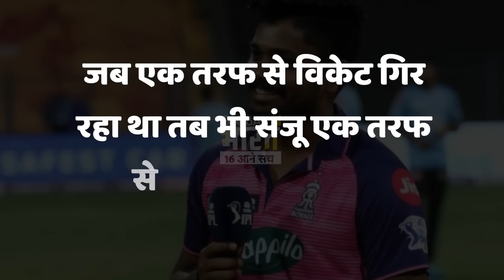क्या संजू सैमसन में धोनी वाली बात है?धोनी वाला धैर्य और धोनी वाला दिमाग है, Global Bharat Tv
धोनी कोई दूसरा बनेगा ऐसा अब संभव नहीं है, लेकिन धोनी की तरह बन सकता है .हमारा सीधा सवाल है? कल का मैच जिसने देखा या सुना है जवाब उसी को देना है! क्या आपको लगता है कि संजू सैमसन के भीतर एक धोनी है? पिछले कुछ घण्टों में हज़ारों मैसेज संजू के नाम पर किए जा रहे हैं!